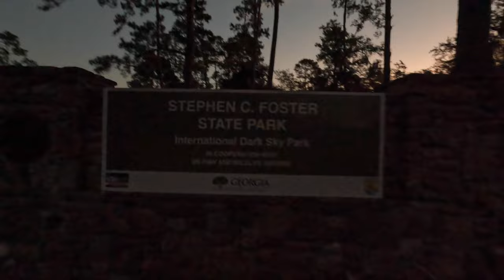stephen c foster state park🌴 breath taking Sky views😍⭐️💫